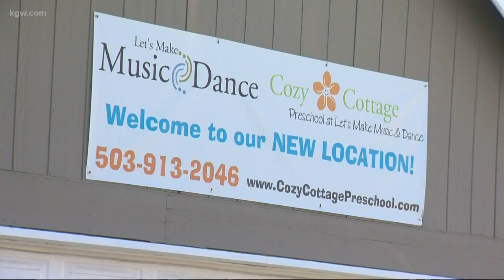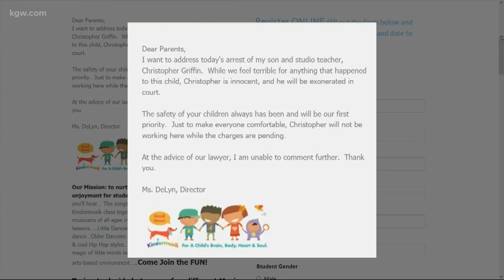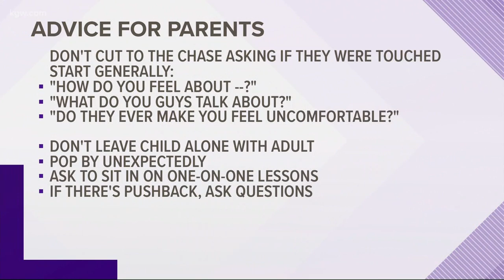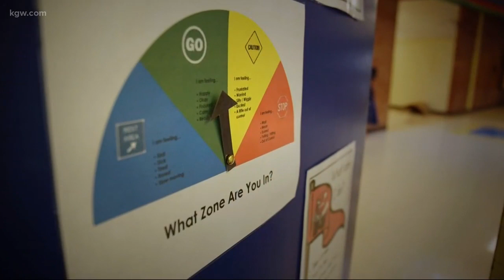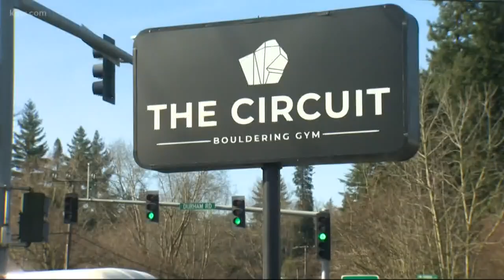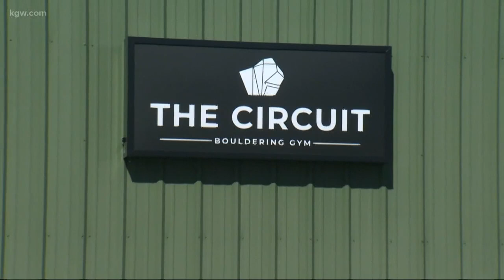Top Stories: 6 p.m. 3-11-19